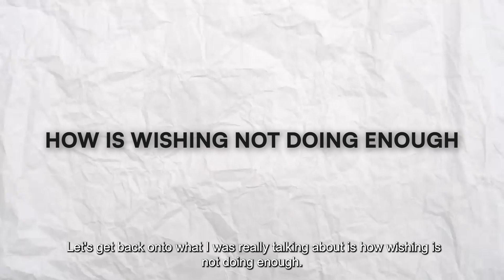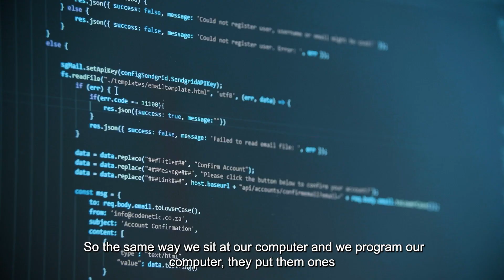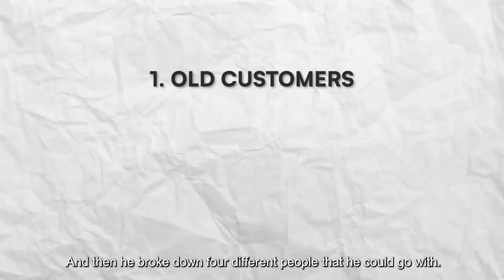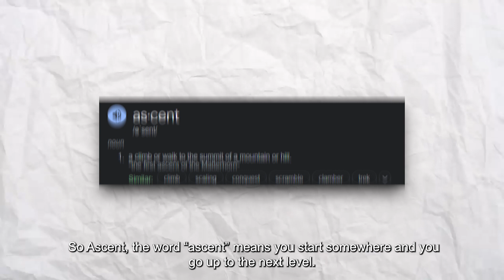Wishing to Winning: The Unconventional Path to Success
🚀 Ready for a transformative journey? In our latest video, I share the untold story of going from wishes to real victories. Talks about how I wrote entire books before affording any of my own  and the mindset shift that led to building multiple businesses

🌟 Discover the keys to success, breaking free from limited beliefs, and turning aspirations into tangible achievements.

📚 From humble beginnings to financial freedom, this video is a guide for those ready to transform their wishes into triumphant wins. Dive into the importance of self-programming, utilizing knowledge, and crafting a vision that propels you towards your goals, even when resources are scarce.

🔑 This motivational session challenges you to break free from average thinking, redefine your goals, and surround yourself with positive influences. It's not just about making money; it's about the mindset that paves the way for extraordinary success.

👊 Ready to transform your wishes. Watch now for a dose of inspiration!

💡 Let's build a community of achievers – because your success story starts with the right mindset! 🌟💰